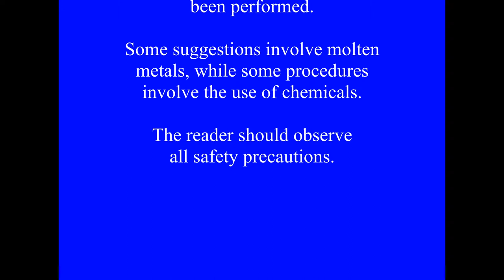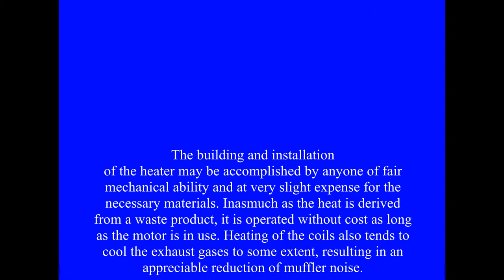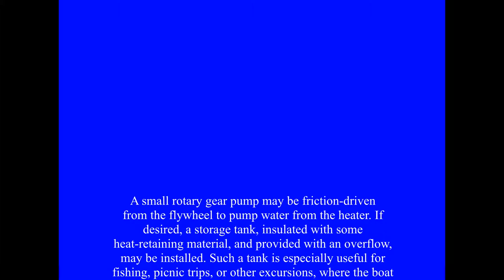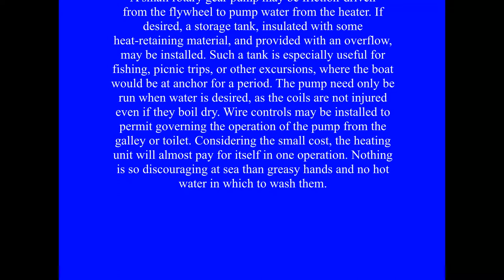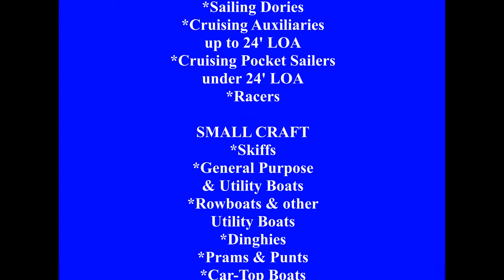BOAT STUFF--Tip #1 of 1,111--Hot Water for the Smalll Motor Boat